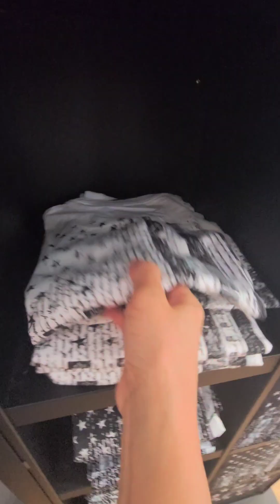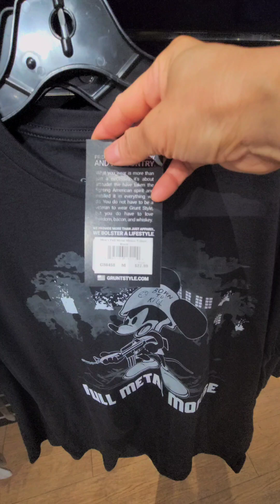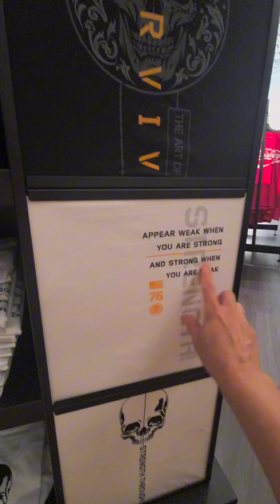Outlet Mall Shopping พาไปเดินช้อปปิ้งที่เอ้าเล็ท มอลล์